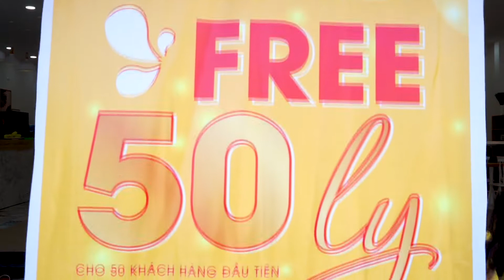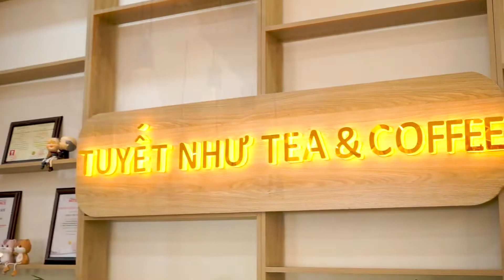Dạy pha chế - Dạy nấu ăn - Thầy Y dạy bí quyết pha trà sữa - nấu mì cay - gà rán - thức ăn nhanh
🌎 Tìm hiểu thêm thông tin về khóa học bí quyết nấu mì cay